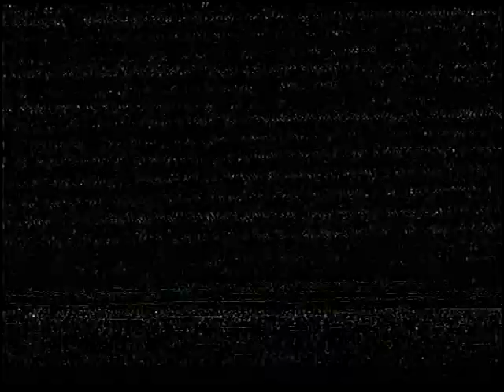משפחת מנור גבעתים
יום הולדת שרון גבעתים,שרון כיתה א